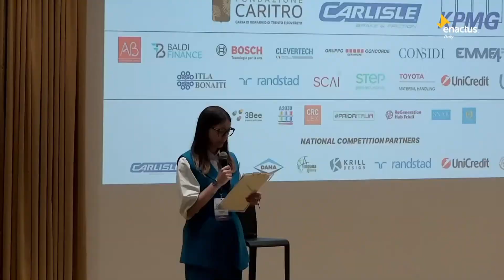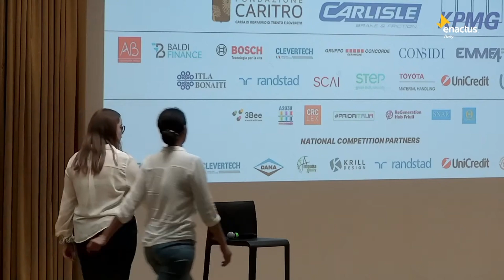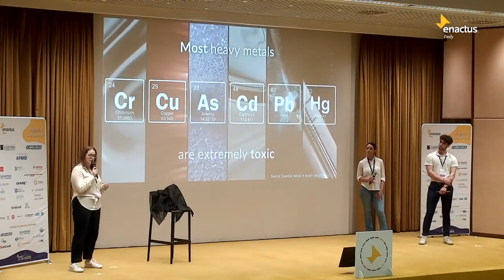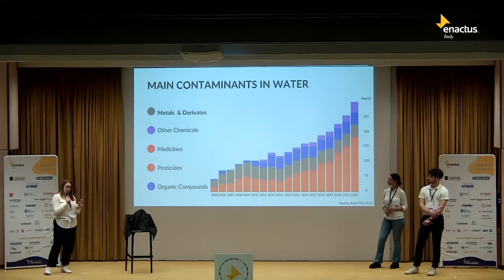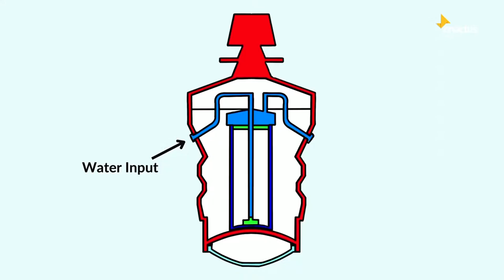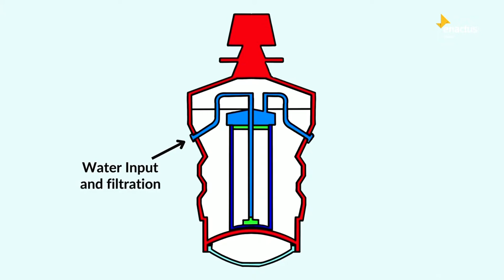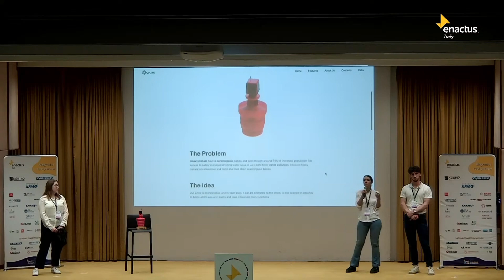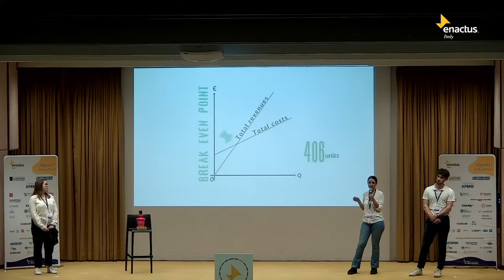Team Enactus UniUD presentation NC2024 - League Carlisle Brake & Friction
Ogni anno, ogni paese del network Enactus organizza la National Competition durante la quale tutte le Università, rappresentate dai rispettivi team di studenti, hanno l’occasione di esporre i propri progetti di fronte ad una giuria composta da rappresentanti aziendali. In questa occasione si celebrano i risultati raggiunti durante l’anno accademico da tutto il network e si identifica il team che avrà l’onore di rappresentare l’Italia alla competizione mondiale: la Enactus World Cup.
Quest’anno, la National Competition di Enactus Italia si è tenuta il 16 - 17 maggio a Roma, ospite dell’Università Europea che è una delle università attive nel programma Enactus.

Questa è la presentazione del progetto di Uni UD: CH2ITO
Una boa intelligente modulare progettata per adattarsi alle esigenze di territorio e acquirente. Monitora e filtra l'inquinamento utilizzando chitosano modificato e filtri meccanici.